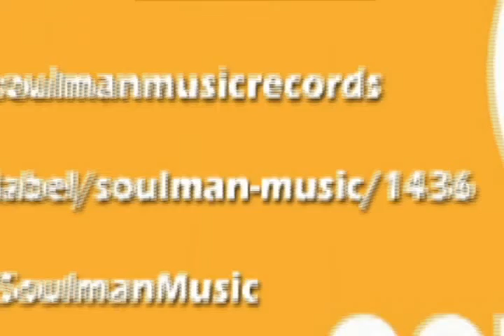P-Ben - Let's Get It On (Original Mix)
SUPPORT THE ARTIST!!!  and buy this track  SOULMAN MUSIC